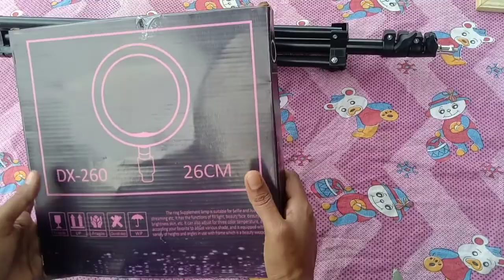low budget Ring light unboxing // youtube beginners // - BY Maa inti vantalu